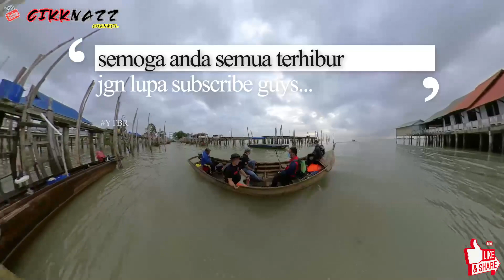STRIKE SIAKAP 12 KILO/BATU BOM/ABU GARCIA AEROMAX L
haii semua...vlog kali ni trip aku berdua dgn member aku ke Batu Bom Tanjung Piai Pontian...strike padu aku dan dia...banyak jgk suka duka masa kt sana...jgn lupe tonton sampai abis strike terpadu dan new record aku casting...semoga terhibur semua...

vlog setup:
1. go pro hero 4 black edition
2. insta 360 1R

Editing vlog:
1. Adobe premiere pro cc 2020

casting setup :
1. reel: bc abu garcia aeromax hg
rod: eupro thunderstick 8-1lb
m line: seahawk sol 60lb
leader: flurocarbon 60lb
lure: softplastic z man paddle tail
jighead: weedless 1/0 7-10 gram

tekong bot:
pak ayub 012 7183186